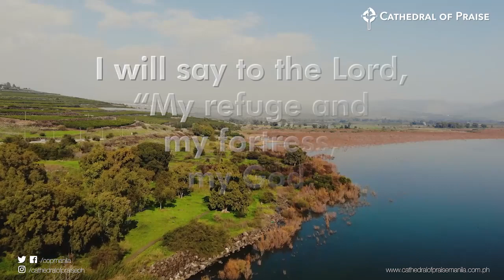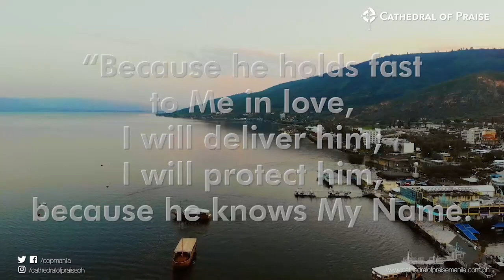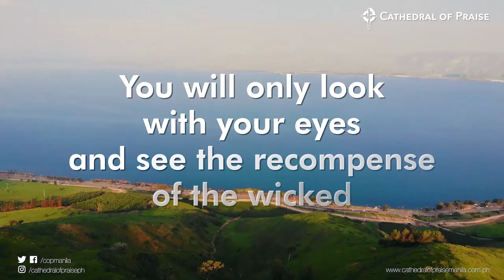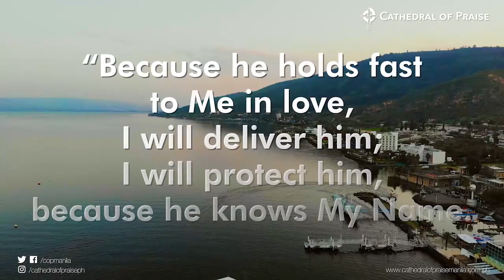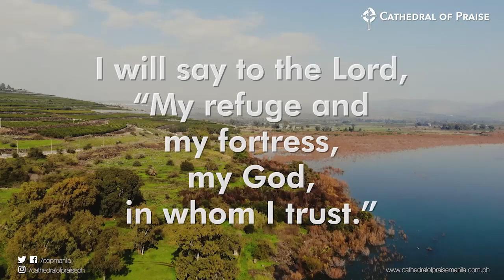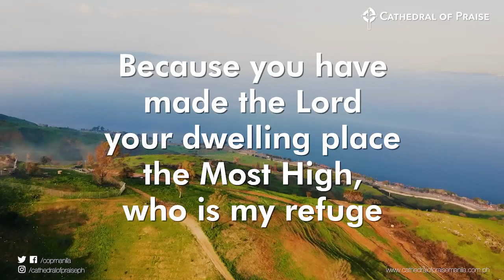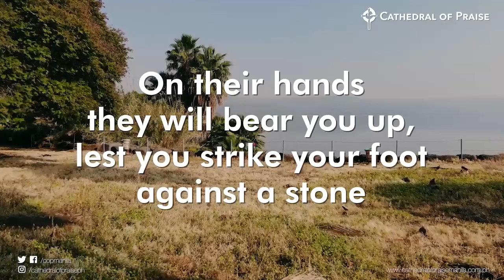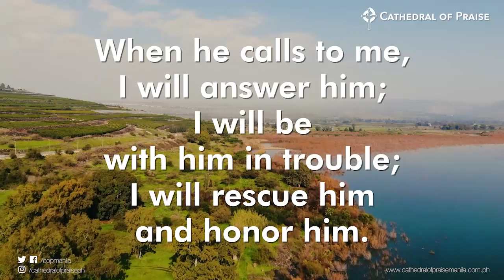COP Evening Worship Service - April 6, 2021